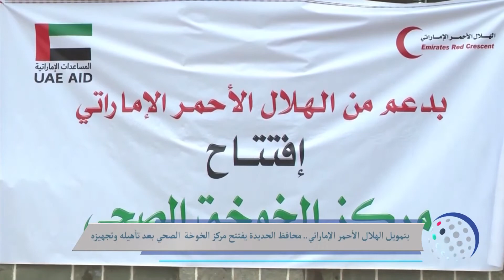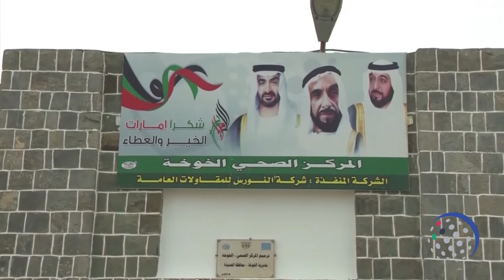بتمويل الهلال الأحمر الإماراتي.. محافظ الحديدة يفتتح مركز الخوخة الصحي بعد تأهيله وتجهيزه